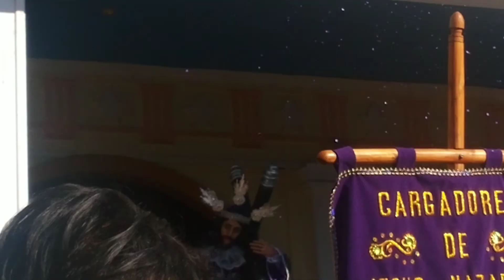Fiesta de La Tirana 2017 - Procesion de la imagen de Jesus de Nazaret